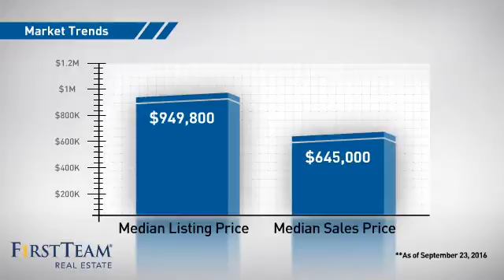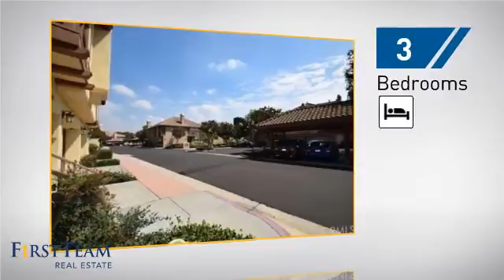13445 Savanna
Welcome home to the wonderful Arcada community! This interior tract location has a fantastic open floorplan, offering a spacious and hard to find downstairs bedroom and full bath. Perfect for entertaining, the living and dining area has an open great room concept with soaring cathedral ceilings, lots of windows for natural light, a cozy fireplace and is open to a large kitchen with upgraded appliances, plenty of counter and cabinet space, and an eating nook that looks out to the courtyard. Enjoy afternoon breezes and entertaining year round in your private back patio with room for a table, chairs and BBQ. Upstairs is a large master suite with vaulted ceilings, a ceiling fan, 3 nice sized closets with mirrored doors and an en suite bathroom with dual sinks, shower and separate soaking tub. The secondary bedroom upstairs is also large with ample closet space. The laundry area is conveniently located in the upstairs hallway between the bedrooms. Enjoy beautifully maintained grounds with lush trees and plants surrounding the gated pool, spa, and BBQ station. Close to The Market Place, theaters, entertainment, fine dining, shopping, Costco, Tustin Ranch Golf Course, a sports park with lighted ball fields, sports and tennis courts.  Easy access to the 5 freeway and 261 Toll Road. This is an excellent location with award winning schools!    Professional photography will be up on Monday night.